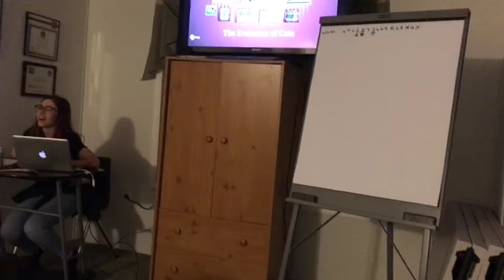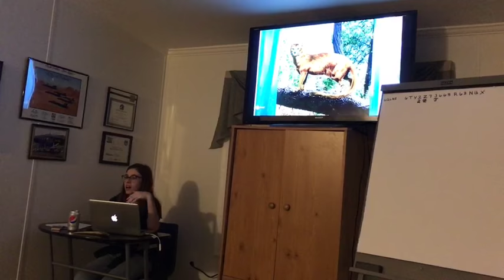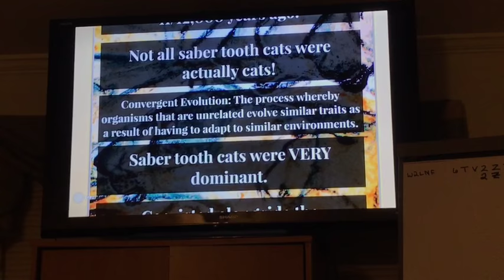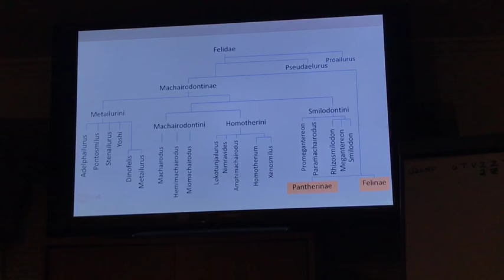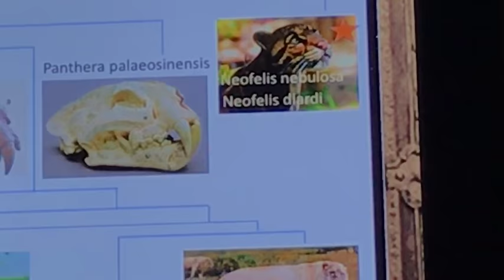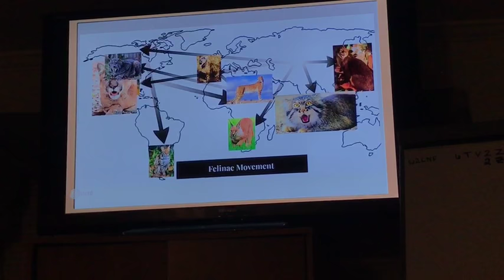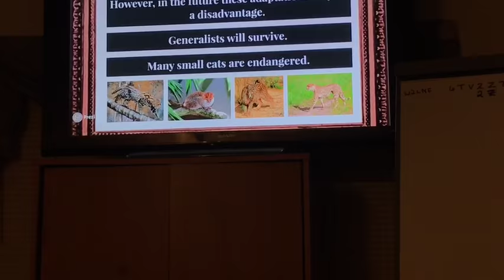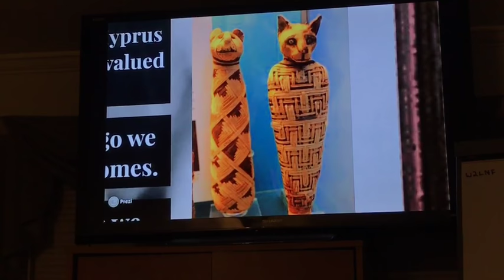Evolution of Cats by Helena Parsons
Helena Parsons has been an Intern and a Legislative Intern at Big Cat Rescue.  Tonight she presented to the staff, volunteers and interns of Big Cat Rescue about the evolution of cats.

Sorry about the shaky camera.  My iPhone 7 plus tripod broke.